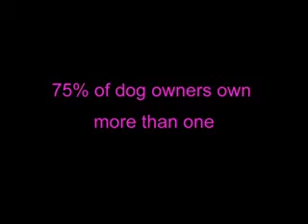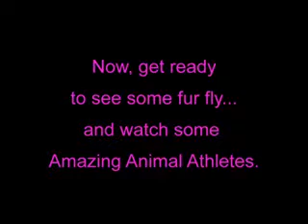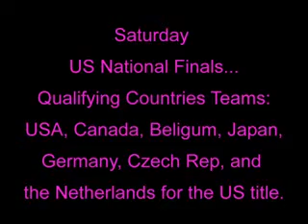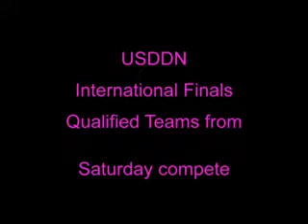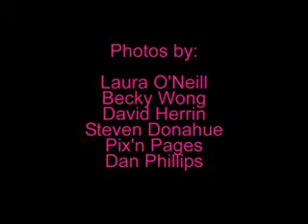USDDN Disc Dog World Finals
Frisbee Dog World Championships